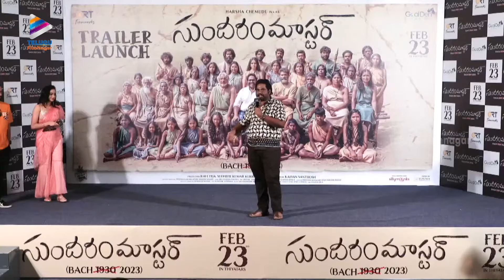Viva Harsha Funny Speech | Sundaram Master Movie Trailer Launch | Divya Sripada | Ravi Teja | TFN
Viva Harsha Funny Speech at Sundaram Master Movie Trailer Launch Event On Telugu FilmNagar. SundaramMaster 2024 Telugu Movie Starring Harsha Chemudu( VIVA Harsha), Divya Sripada. Directed by Kalyan Santhosh. Music by Sri Charan Pakala. Produced by Ravi Teja, Sudheer Kumar Kurra.